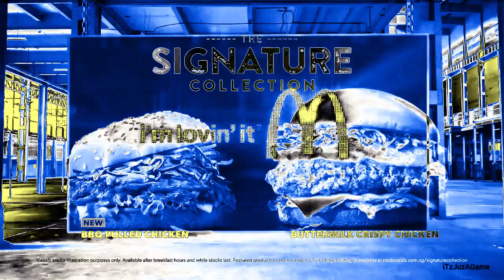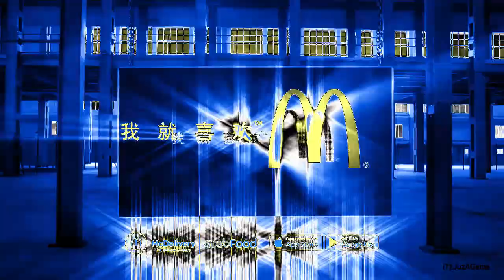(TBVM1783's NEC Day 16) An Audio Effect I'll Call "UltraMajesticSpectraMilkyWayPowerRobot"